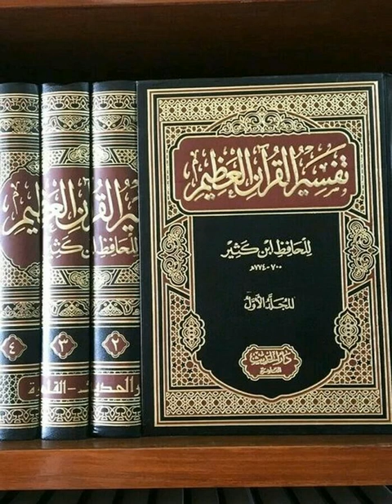Kang Manut, Quran Deskripsi Kejadian berguna untuk manusia tetapi Petunjuk bagi yang bertaqwa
Ibnu Katsir, QS Ali Imran 137-138